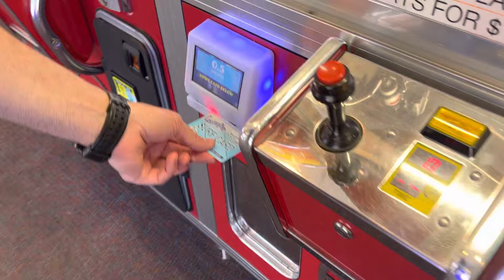Claw Machine Fail - Seaside Heights Casino Pier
Claw Machine Fail - Seaside Heights Casino Pier. The Halloween Squishmallows are in the machines. Claws pick them up and drop them!!